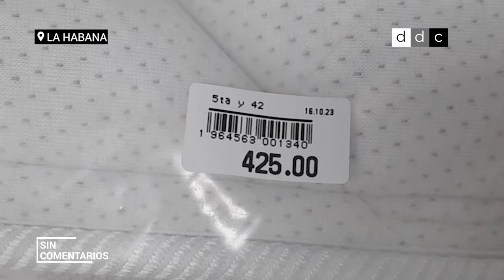SIN COMENTARIOS | ¿Cómo duermen los cubanos?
Un vistazo a las camas donde duermen los cubanos y al precio de descansar bien en LaHabana.